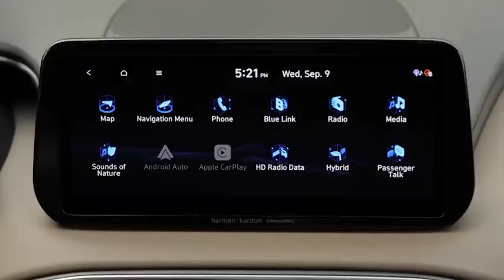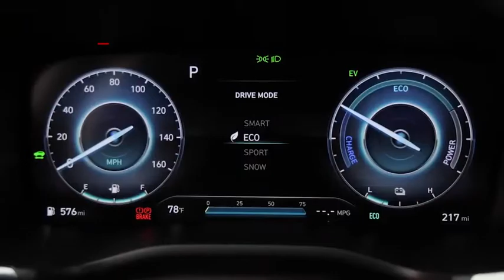2021 Hyundai Santa Fe Limited Quartz in Chattanooga 21252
2021 Hyundai Santa Fe Limited

10yr / 100k Mile Warranty, Complimentary Maintenance for 3yr/36k Miles, $3,035 off MSRP! Black Leather.brbrbrTake advantage of Americas best warranty - 10 Year, 100,000 mile powertrain limited warranty! And, Hyundai Assurance. Proudly serving as North Georgia's only Hyundai dealer! Located in Ringgold, Ga, you can buy with confidence knowing Mtn. View Hyundai is family-owned and will treat you like family. With all makes and models of Pre-Owned vehicles in addition to our robust selection of Hyundais at the areas lowest prices, choose Mtn. View Hyundai for all of your automotive needs. Convenient to Chattanooga, Cleveland and Dalton, visit us today at 7154 Nashville Street, Ringgold, GA 30736 Hyundai Santa Fe Quartz Price includes HMA financing.  Price does not include tax, title, license and document fees. Must finance through Hyundai Motor Finance to receive all discounts. Must have copy of ad to receive internet price.$500 - HMF Standard Rate Bonus Cash . Exp. 03/01/2021 $750 - Retail Bonus Cash. Exp. 03/01/2021